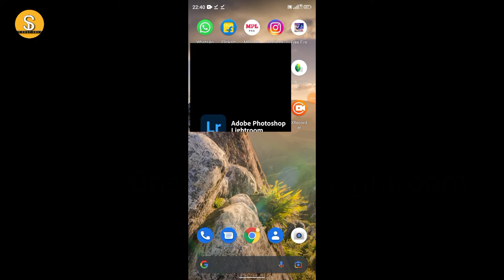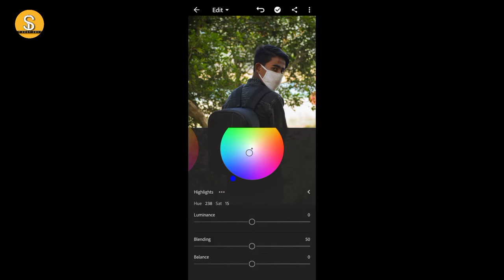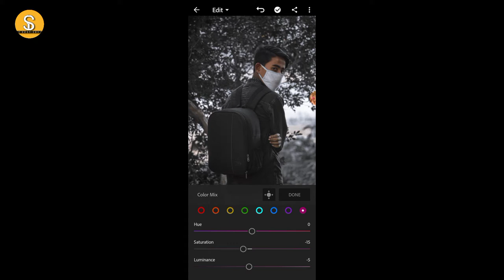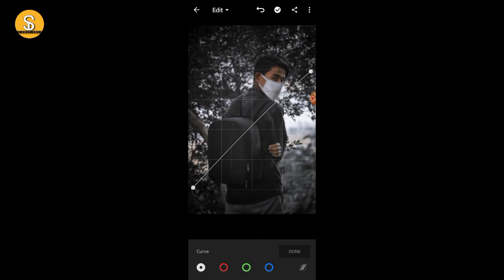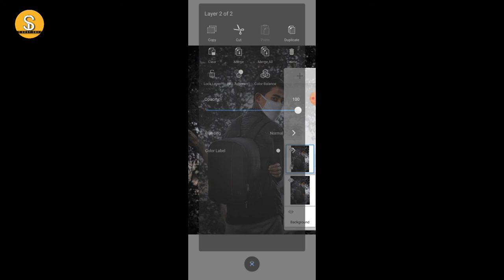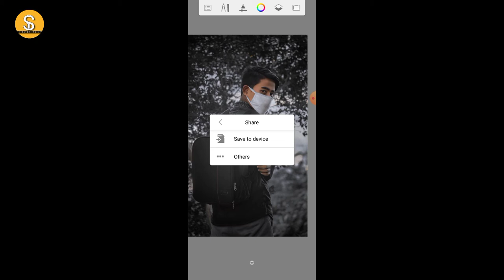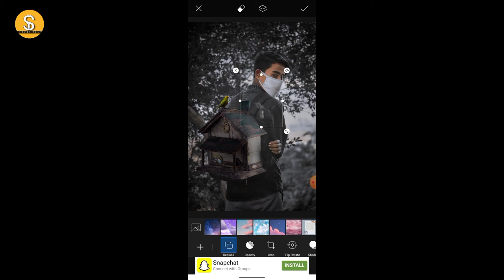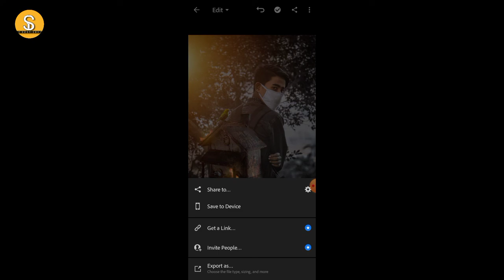Fire House Bag pack Photo editing 🔥|| Instagram Viral😲 Pranav Pg Editing || Ds Edit Zone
hellow guys aapsubko mere channel main swagat Hain..

Mera editing aaplogoko kaisa laga
comment main zaror bataiyein...

I'm new on YouTube so guys please support me

picsart editing
mobile editing
photography tips
professional editing

Please leav a comment❤️